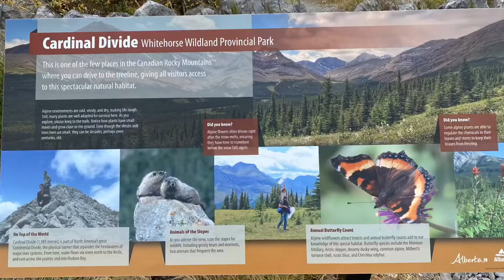RUBY FALLS and Ron’s Jacket Patches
Ron meets and makes friends with the Canadian Rangers a volunteer organization working with the Canadian Military to provide protection with search and rescue training in Canada’s North.   The camaraderie and love of the outdoor of this group inspires me to be like them so I fashioned scout badges on my jacket to become an “auxiliary” Canadian Ranger.